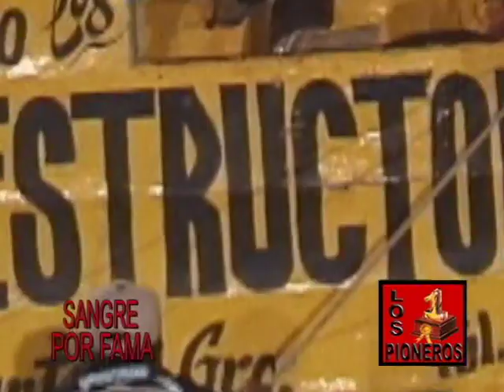ALBARRAN HERMANOS: Sangre Por Fama VOL.3 HOMENAJE A LOS VALIENTES PELICULA COMPLETA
Una Produccion De Los Pioneros Albarran Hermanos y miguel angel albarran  2004